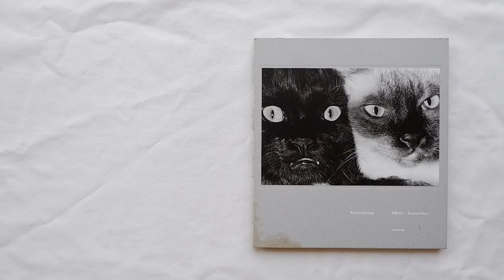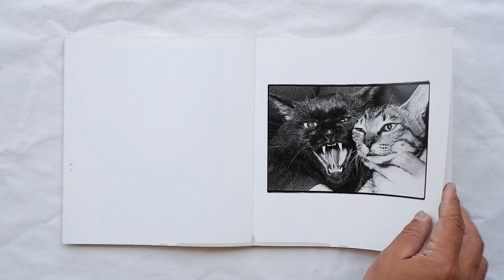Wonderful Days by Masahisa Fukase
Masahisa Fukase and his wife, Yoko, began their new married life moving in to Matsubara-danchi residential complex of Soka, Saitama in 1964. they were soon joined by a Siamese cat named Kabo. A few years later Fukase brought home a black cat that he had picked up on the way home from fishing- a cat which he named Hebo. From then on the couple lived their day-to-day life with these two cats.
This photo collection was made from the the few remaining vintage prints from that the time. The work is joined by another series of photos of a cat named Sasuke which Fukase had special affection for.

1st edition of 800 copies
64 pages, 29 black & white plates
hardcover with tipped-in image
editor ; Michitaka Ota
book design ; Katsuya Kato
210mm x 231mm x 12mm
roshin books 2015
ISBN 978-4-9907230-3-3